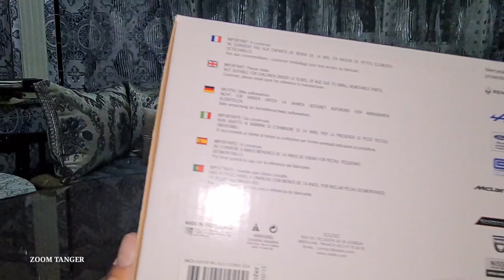1:18 Dacia Duster Solido [Unboxing]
Mercedes benz
Mercedes
208D
207D
310D
sprinter
bus caravane
w123
w124
amg
brabus
modelessimo
kkscale
1/18
voiture miniature
norev
kyosho
burago
 maisto
welly
just some cars
collection
audi
 BMW
ford
bentley
alfa Roméo
range rover
tuning
 zoom tanger
classic
old cars
Mercedes 190e
Mercedes benz 240D